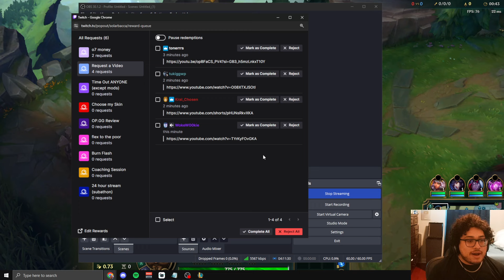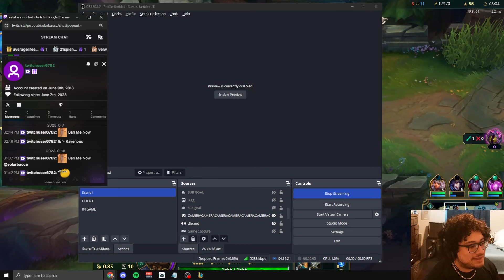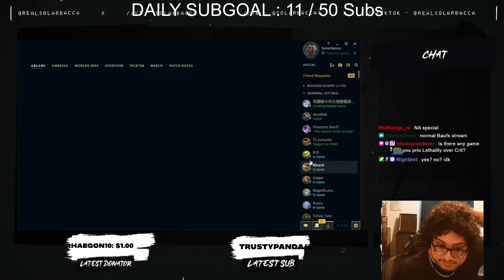SOLARBACCA Gangplank Vs Vladimir Top - NA Master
SOLARBACCA AP  Gangplank Vs Vladimir Top - NA Master / Diamond - Patch 14.22